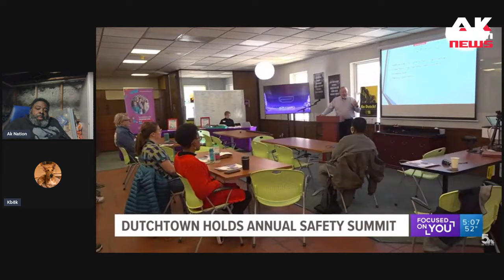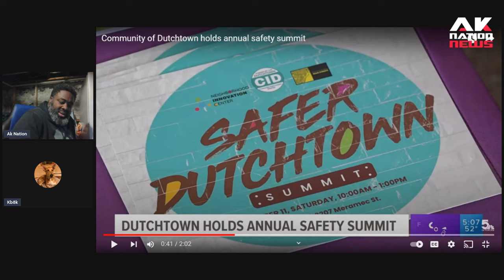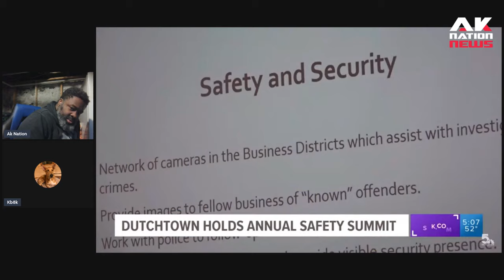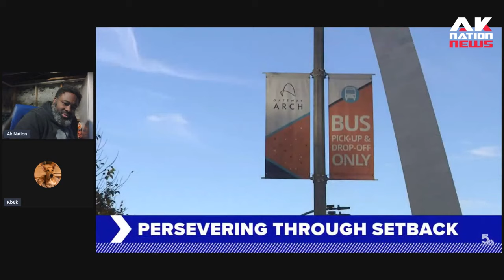Small majority white suburb holds emergency meeting on crime & struggles to say who's committing it.